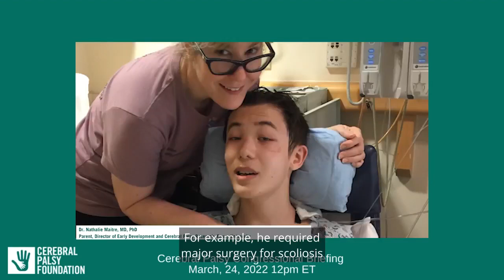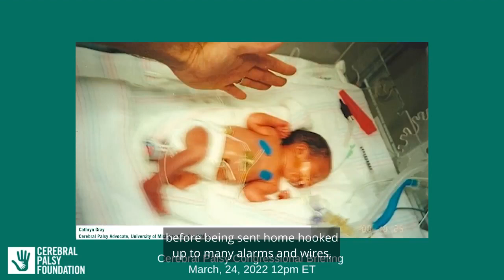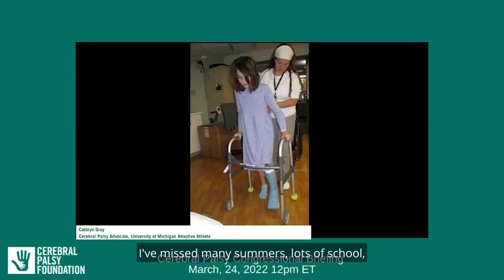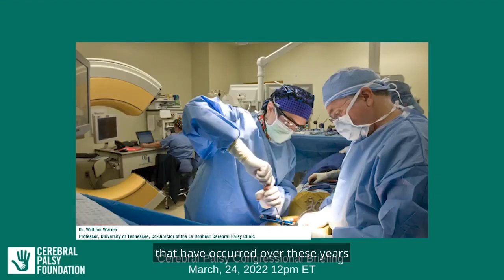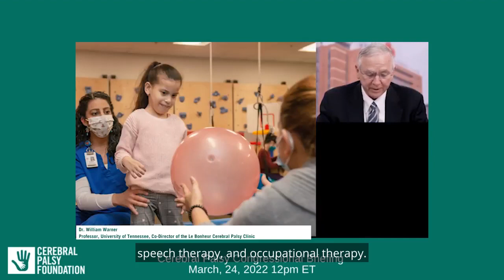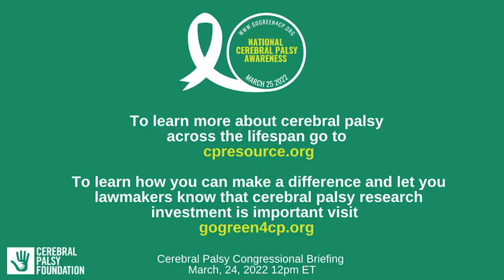Cerebral Palsy Congressional Briefing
The Critical Research Need for Cerebral Palsy -
The Most Common Lifelong Physical Disability

DATE: Thursday, March 24th, 2022
TIME: 12:00-1:00pm ET

The need for cerebral palsy research investment is more critical than ever. Cerebral palsy is the most common lifelong physical disability, impacting more than 1,000,000 Americans and 1 in 345 American children, yet is significantly underfunded across the lifespan.

Most Americans aren’t aware of how common cerebral palsy is and how little research is being conducted compared to the number of Americans affected. Many people don't realize that the economic and healthcare cost of cerebral palsy is estimated to be more than one trillion dollars - which can be reduced with better prevention, earlier detection, more effective treatments, and comprehensive standards of care across the lifespan.

In recognition of National Cerebral Palsy Awareness Day (March 25th), The first virtual Congressional Briefing was held to share information, research updates and patient stories.